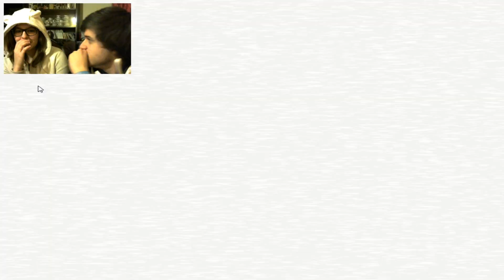FIVE NIGHTS AT FREDDY´S 3 C/NAMORADA LINDA :3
Boas Pessoal , mais um vídeo, desta vez FIVE NIGHTS AT
Partilhem !

USA O CÓDIGO "Nightmare" PARA RECEBERES MAIS 5% DE COINS !

MKMT2 : NightmareVC
Melicia 2 : NightmareVC
League Of Legends : NightmareVC
GenesisMT2P : NightmareVC
World Of Metin2 : NightmareVC
Essensial Metin2 : NightmareVC
MT2Portugalia : NightmareVC
S4 League : NightmareVC

SPECS DO PC :
Motherbord : ASUS B85M-G
Processador : INTEL CORE i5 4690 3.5GHZ 6MB SKT 1150 BOX
Placa Gráfica : ASUS GEFORCE GTX660 DIRECT CU II PH OC 2GB GDRR5 PCI-3.0
Disco : WESTERN DIGITAL CAVIAR BLUE 1TB 7200RPM 64MB SATA III 3.5
RAM : MEMÓRIA KINGSTON HYPER-X 4GB 1600MHZ CL9 DDR3 ( x2 = 8GB )
Fonte : XFX PRO550W CORE EDITION
Caixa : NOX COOLBAY SX